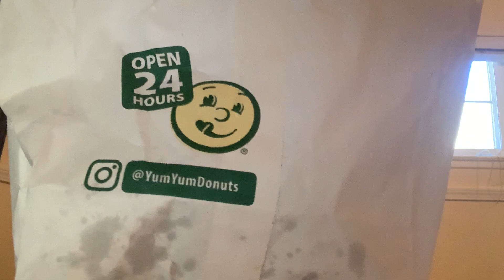PINEAPPLE FRITTER ( FANCY DONUTS ) TRY IT 1ST TIME, THOUGHT, REVIEW AND GRADE 1 TO 10